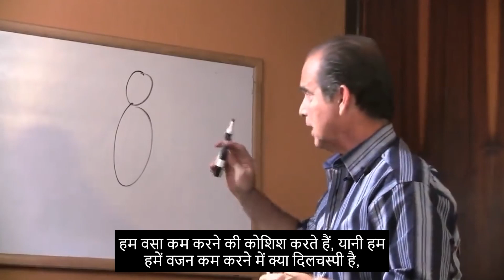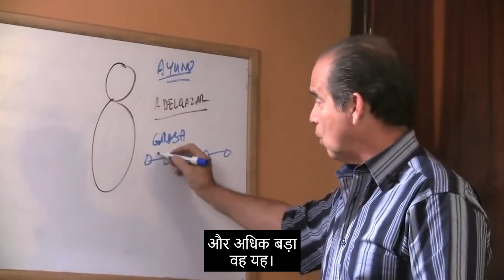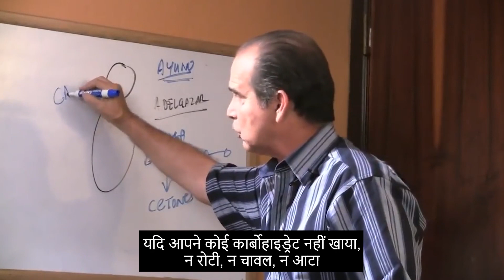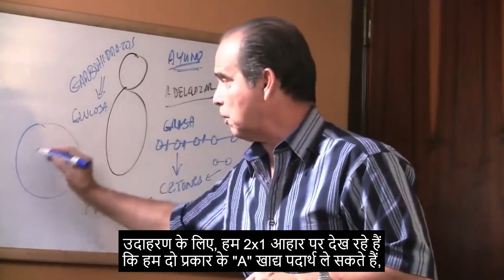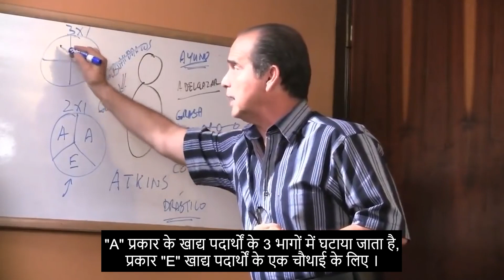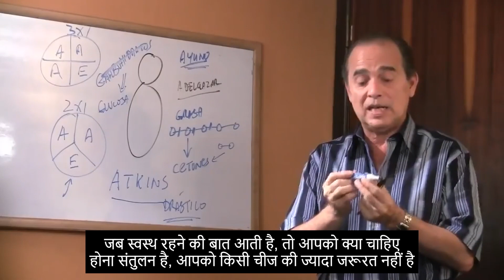#435 केटोजेनिक आहार।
इस कड़ी में फ्रैंक सुआरेज़ बताते हैं कि केटोजेनिक आहार में क्या होता है और यह 2x1 आहार या 3x1 आहार की तुलना में क्या अंतर प्रस्तुत करता है ।